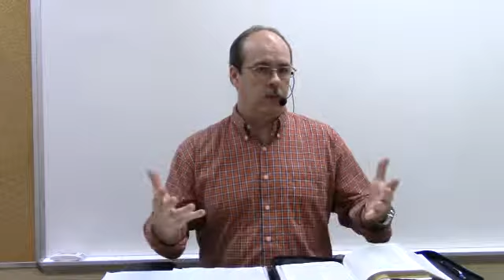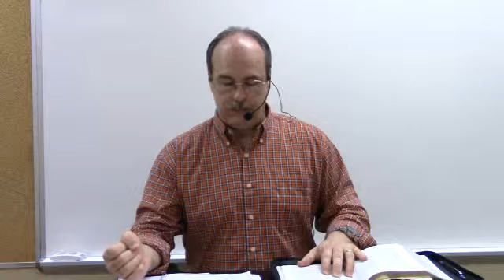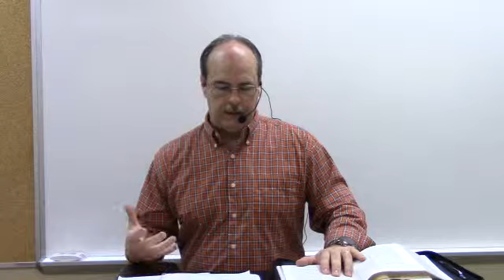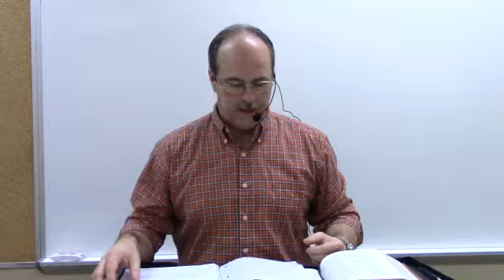2 Peter 2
Teaching on 2 Peter (Kepha) Chapter 2